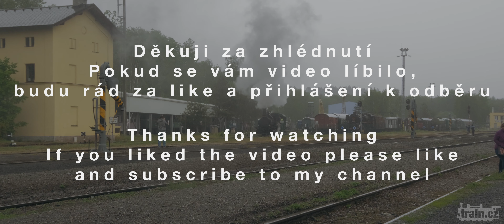Heligón 414.096 v Lužné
Záběry parní lokomotivy 414.096 Heligón ze soboty 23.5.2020, železniční muzeum v Lužné u Rakovníka.

0:00 Intro
0:10 Příprava lokomotivy
7:27 Dopolední jízdy
13:10 Polední pauza
16:14 Odpolední jízdy

Děkuji za sledování tohoto videa! Doufám, že jste si to užili!
Dejte mi vědět, co si myslíte, zanecháním komentáře v sekci komentářů níže!
Pokud se vám video líbilo, dejte lajk a sdílejte video s přáteli!